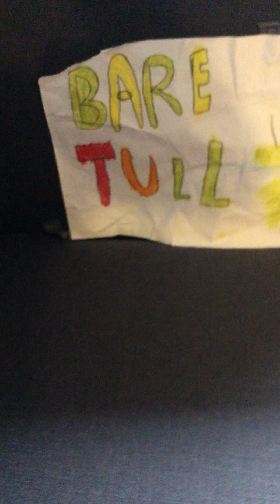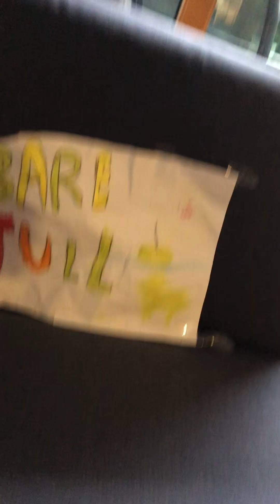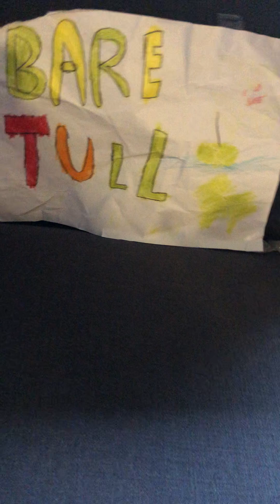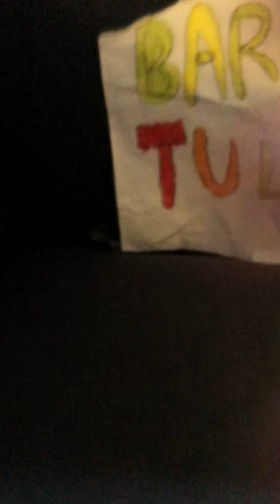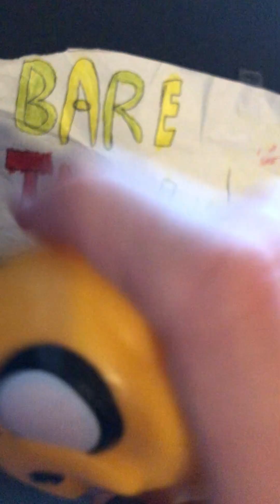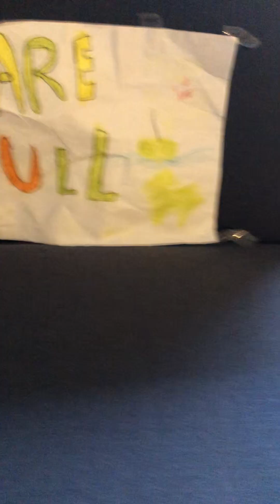Bare tull Genshin Impact🎮🎮🎮🕹️🕹️